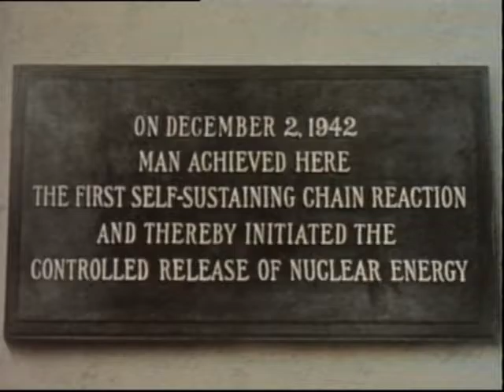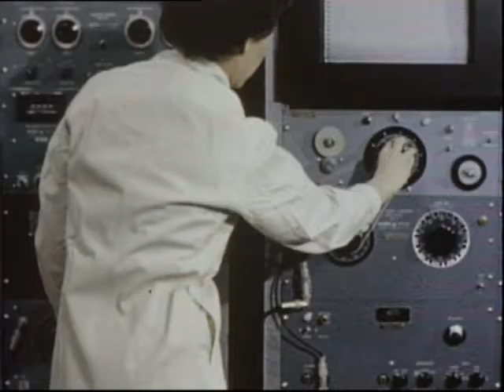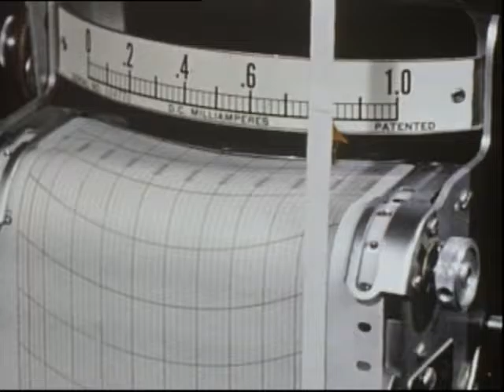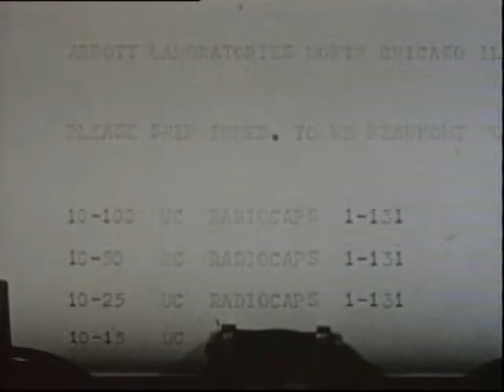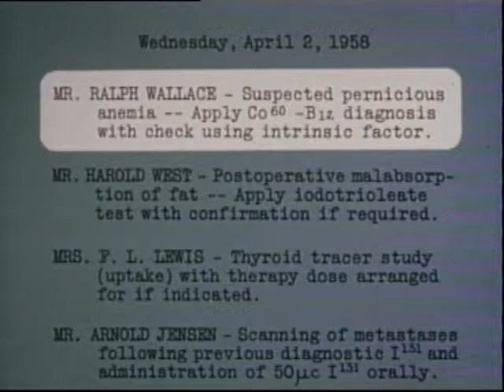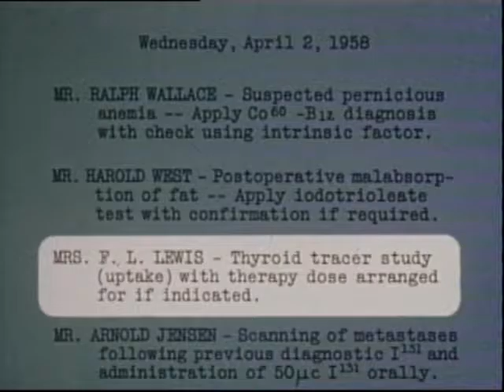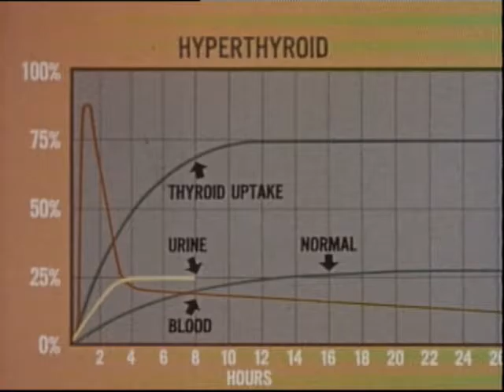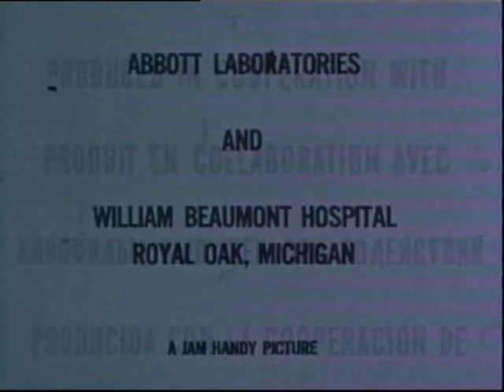Radioisotopes in Medicine (1958)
This film follows the production of radioisotopes from the Oak Ridge reactor and Abbott Radiopharmaceutical plant, to their packaging and shipment, to their use in hospitals by doctors. It also highlights the development of capsules which contain the radioisotopes, as well as the use of robotic counters to accurately assay each capsule. This film showcases the development of radioisotopes and their use in modern medicine, demonstrating how they are produced and used to diagnose and treat many medical conditions.